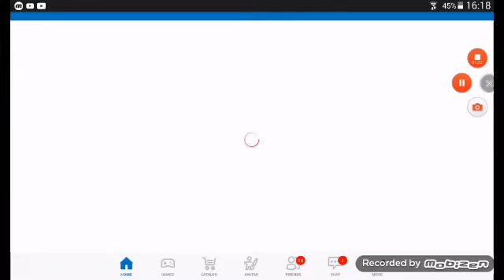Katil kim kurt